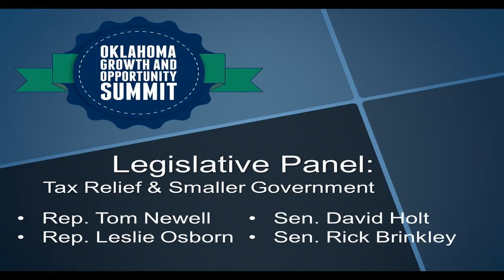Oklahoma Growth and Opportunity Summit - Legislative Panel - Feb. 15, 2014